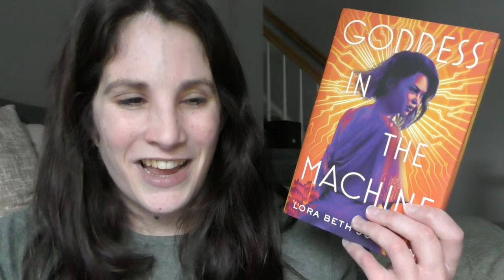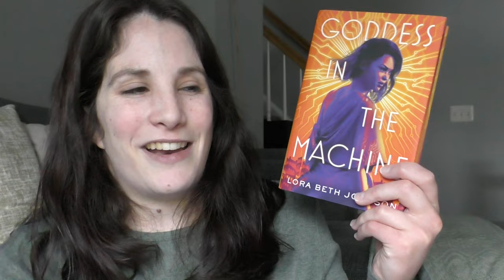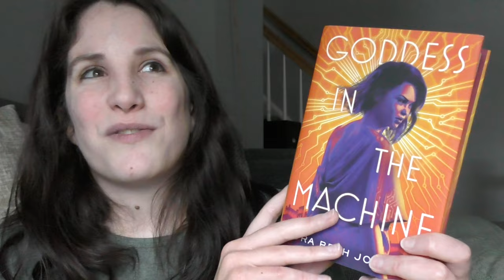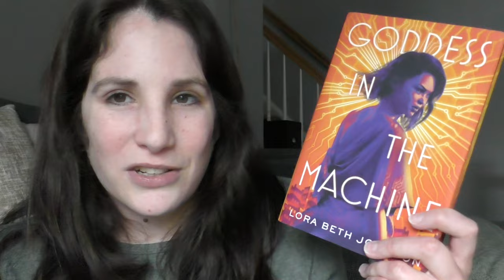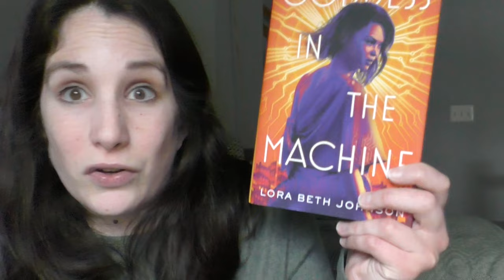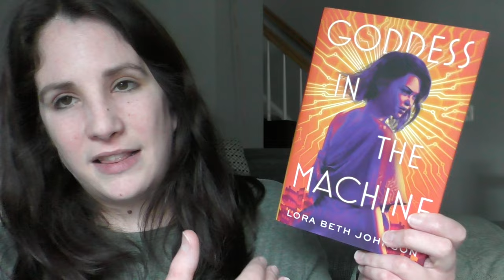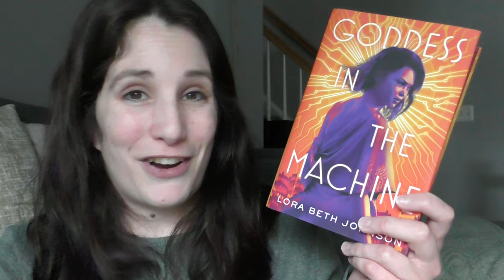Reading Some Highly Anticipated and Popular Sci Fi Books! | Reading Vlog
Let me know if you've read any of these and what your thoughts were!